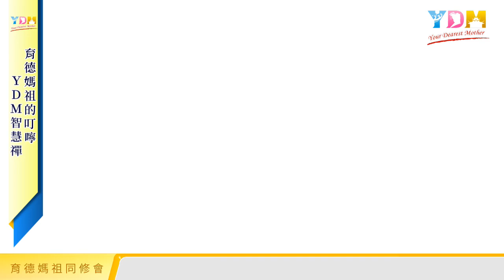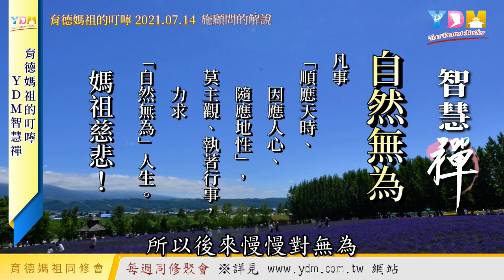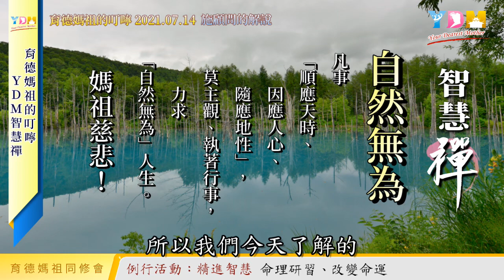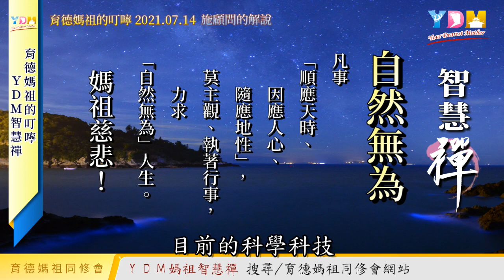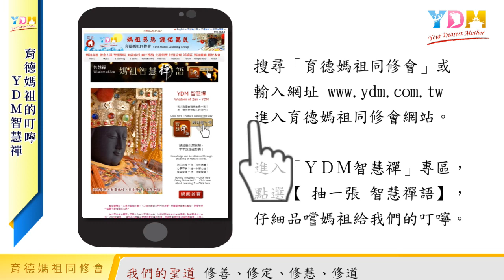自然無為 媽祖的叮嚀 - YDM智慧禪 20210714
YDM智慧禪-自然無為

凡事「順應天時、因應人心、隨應地性」，
莫主觀、執著行事，力求「自然無為」人生。

媽祖慈悲！

　　每週網路同修聚會　育德媽祖會以一則「ＹＤＭ智慧禪」來叮嚀我們，在追求圓滿人生的聖道修行路上應該注意的事項。
　　由施勝台顧問虔誠的向　媽祖祈禱，為同修代抽一張「ＹＤＭ智慧禪」。
抽取「媽祖的叮嚀 - ＹＤＭ智慧禪」的方法
進入「ＹＤＭ智慧禪」專區，點選【 抽一張 智慧禪語】，仔細品嚐媽祖給我們的叮嚀。